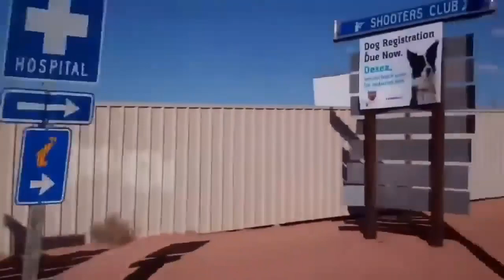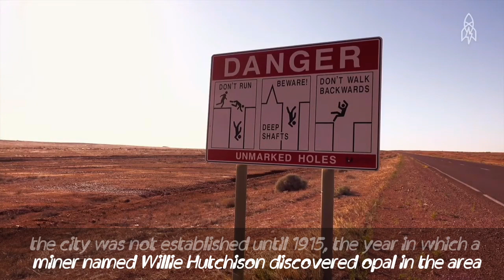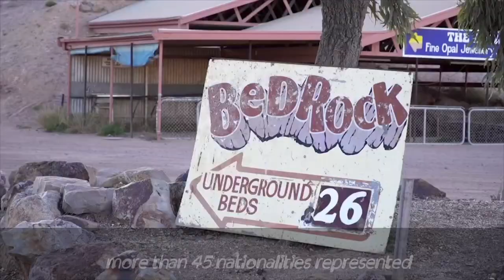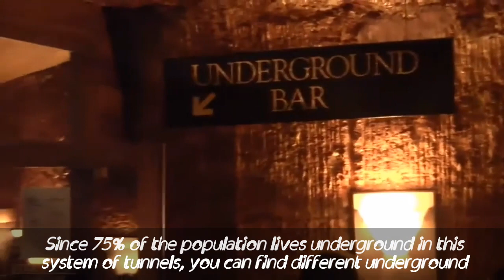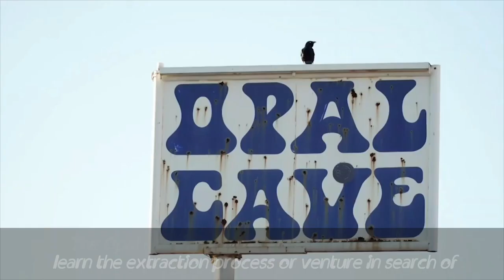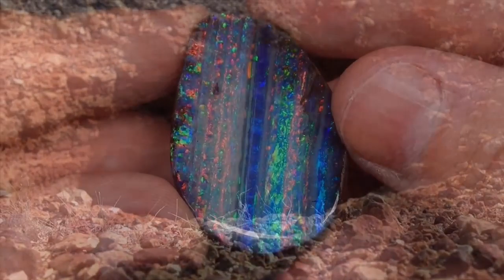Coober Pedy (Australia)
UwU ❤💜❤ UwU

• Track Info:

Dach R - Unhappy